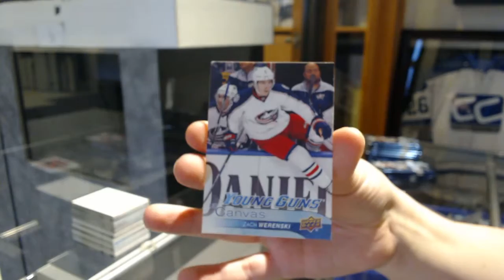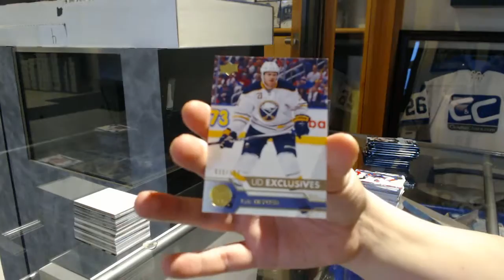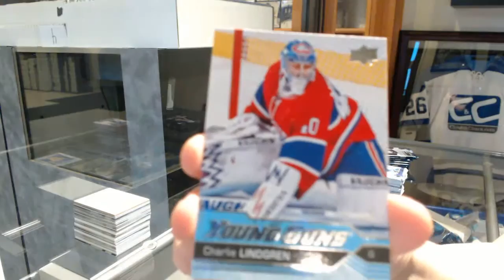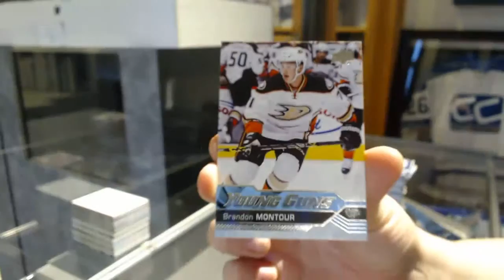Eightfeetdown's 16-17 Upper Deck Series 2 Hockey Box Break